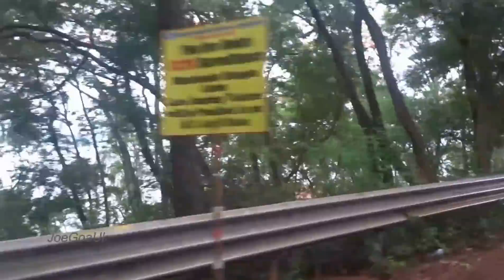New Zuari bridge 3 6 18, Riverside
8 lane cable stayed bridge